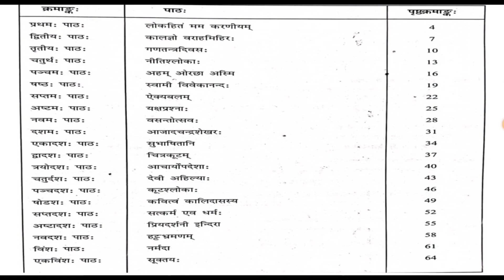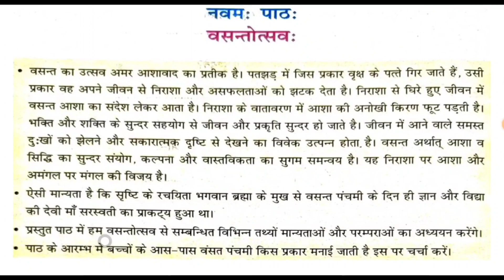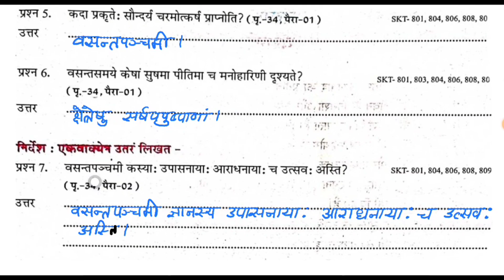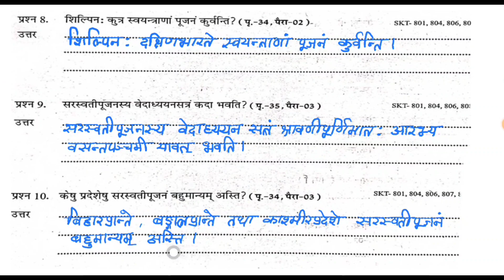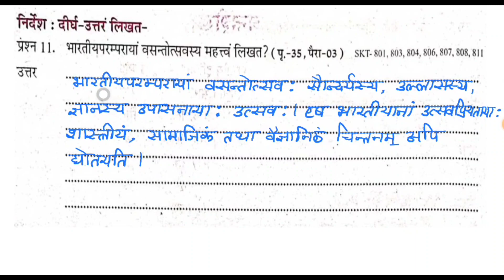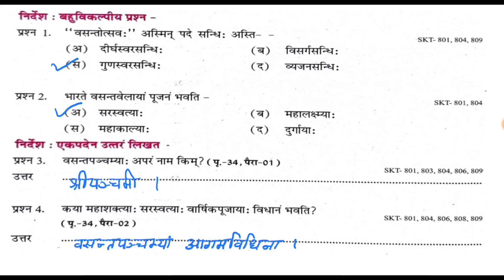एटग्रेड अभ्यास पुस्तिका विषय संस्कृत कक्षा-8वीं सत्र 2023-24 नवमः पाठः वसन्तोत्सवः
I hope understand this video